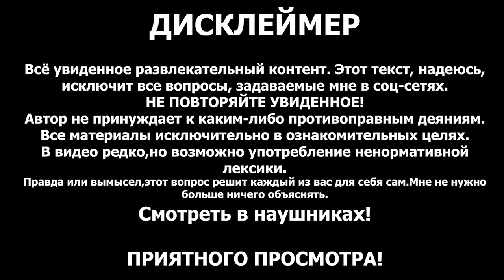ЗЛО НАВСЕГДА В ЭТОМ ДОМЕ. ДЕМОНИЧЕСКАЯ СУЩНОСТЬ. EVIL IS FOREVER IN THIS HOUSE. A DEMONIC ENTITY.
Сбер : 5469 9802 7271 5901